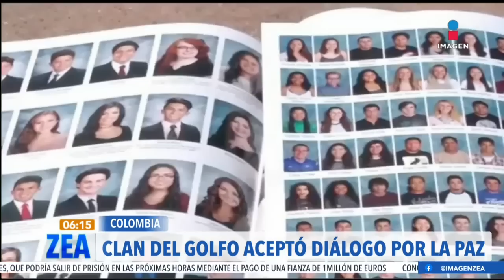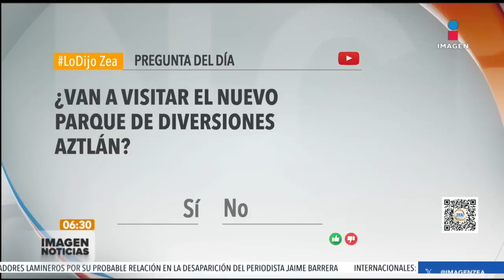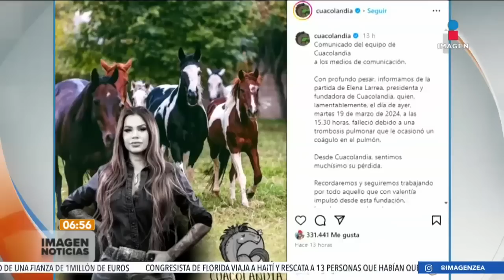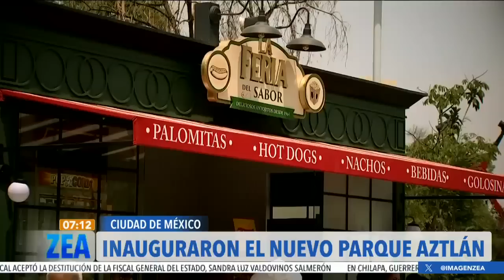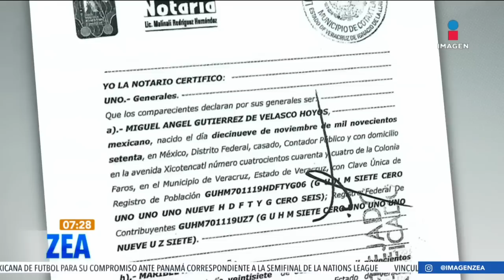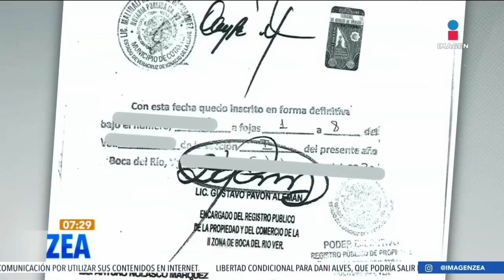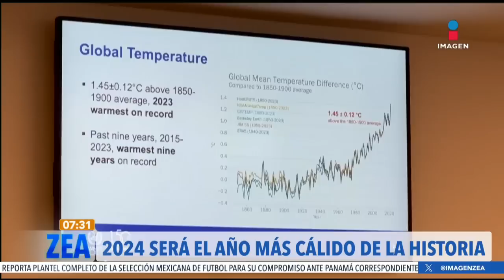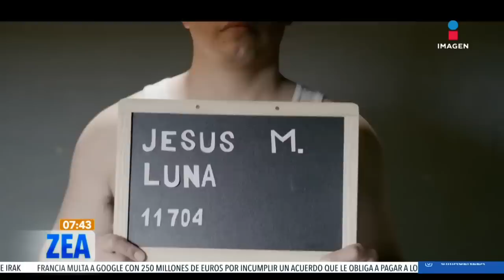Noticias con Francisco Zea | Programa completo 21 de marzo de 2024